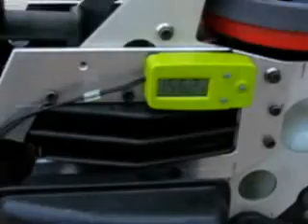R60 gasser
R60 su Zenoah 231 varikliu. Atrodo veikia